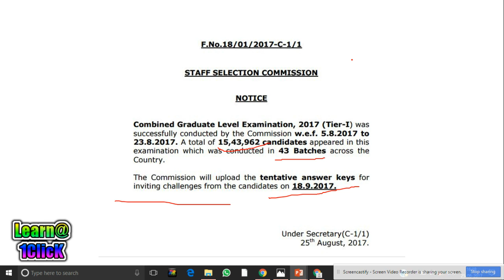SSC-CGL-2017- ANSWER KEY OUT - NOTIFICATION WATCH THIS VIDEO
SSC released a notification for ssc-cgl 2017 answer key notification